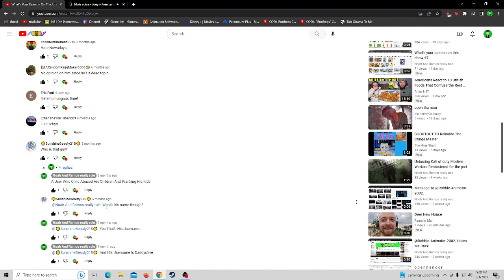My Opinion On Daddyofive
He has got to be one of the worst users I have ever seen

@UrLocalLPSLady08  ask me about this guy In the comments